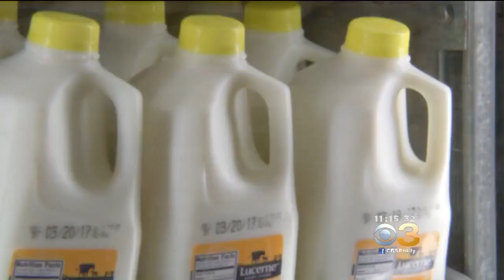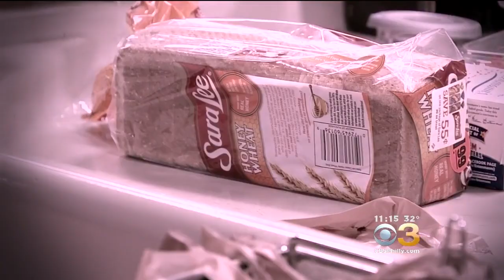Psychology Behind Stocking Up: Why Milk, Bread & Eggs During A Storm?